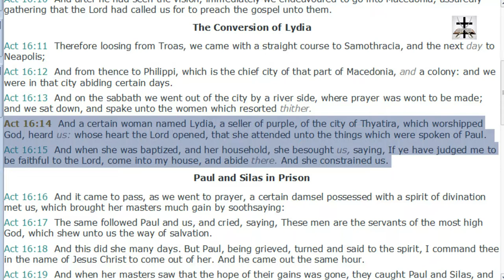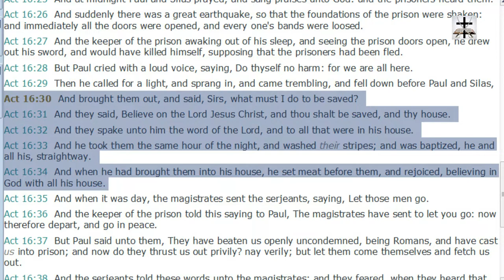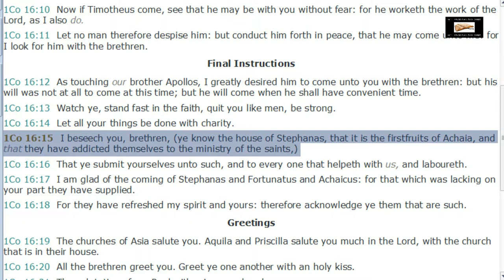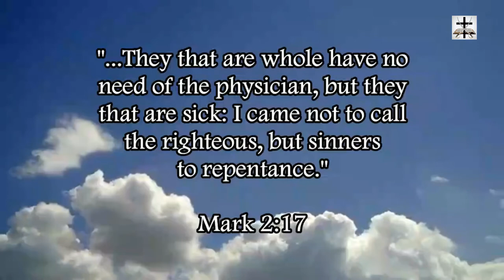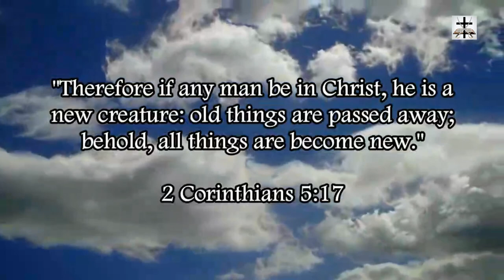Catholic Infant Baptism Built On Eisegesis Of Scripture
The Babylonian pagan heresy of infant baptism (practiced by Roman Catholicism) is built on eisegesis of scripture.

Definition of eisegesis (Merriam-Webster)
“the interpretation of a text (as of the Bible) by reading into it one's own ideas”